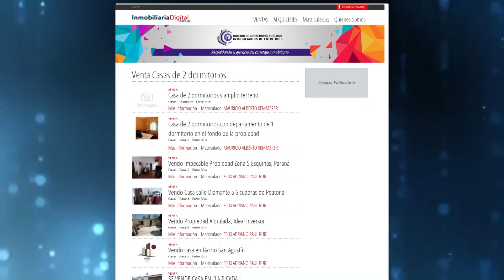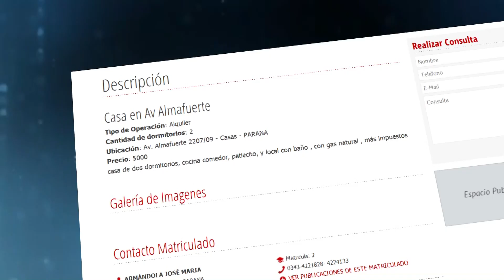1642 11 CCPIER NUEVA PAGINA INMOBILIARIADIGITAL